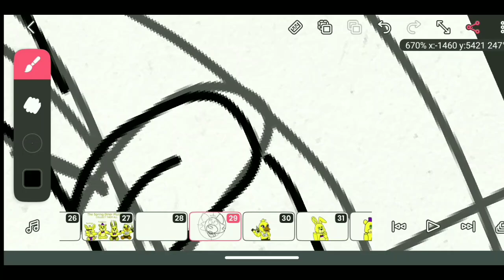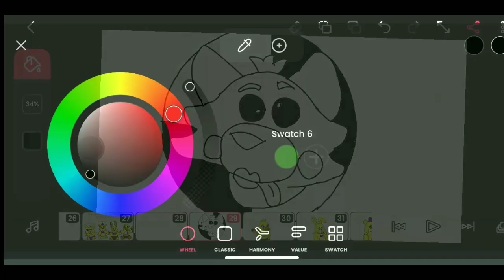LOLBIT FNAF | SPEED PAINT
drawing LOLBIT, who's next?